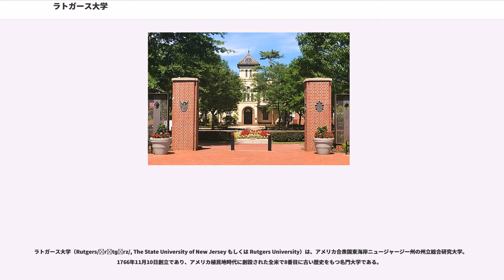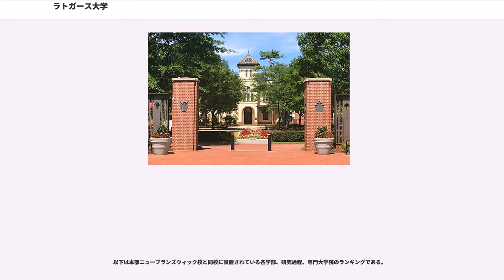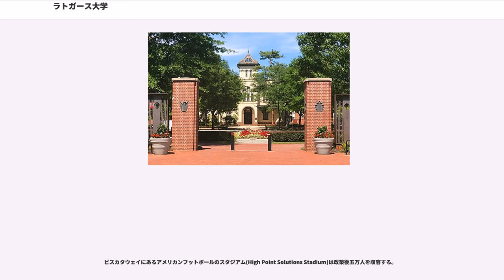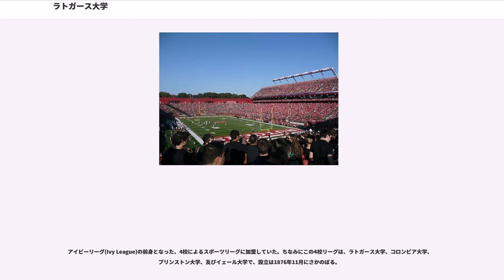ラトガース大学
カムデン郡_(ニュージャージー州)
ニューブランズウィック_(ニュージャージー州)
ビッグ・イースト・カンファレンス

ラトガース大学（Rutgers/ˈrʌtɡərz/, The State University of New Jersey もしくは Rutgers University）は、アメリカ合衆国東海岸ニュージャージー州の州立総合研究大学。1766年11月10日創立であり、アメリカ植民地時代に創設された全米で8番目に古い歴史をもつ名門大学である。

全米の州立大学のうちアイビーリーグと同質の教育を受けられるパブリック・アイビー(Public Ivy)の一校に数えられており、主要世界大学ランキングでも常に上位にランクされている。

15世紀末、コロンブスがアメリカ大陸に到着してから、16世紀にはスペインとフランスが、17世紀にはイギリスとオランダが、アメリカへの植民を開始しコロニーが広がっていくが、それとともに牧師の不足が深刻化する。当時、牧師になるためにはヨーロッパの限られた神学校で教育を受け資格を得なければならなかったが、コロニーの人々はアメリカにも牧師を養成し資格を認定できる学校を作ろうとした。そして、合衆国独立以前の1766年に英国王の特許でコロニー大学としての認可をうけた９校がコロンビア、ハーバード、イェール、プリンストン、ウィリアムアンドマリー、ペンシルバニア、ブラウン、ダートマス、そしてラトガース大学だった。いずれも当時は、プロテスタント会派の人々が学校の設立と運営を支援した。

1766年、ラトガースはオランダから殖民してきたオランダ改革派教会の人々の支援で設立され、当時のイギリス国王ジョージ3世の王妃であったシャーロット王妃をたたえ、クイーンズカレッジという名称で設立されたが、後に経営危機に陥った時に篤志家ラトガーズの援助を受けて再建。1825年にラトガーズ大学と改名する。

1858年（安政5年)に日米修好通商条約が調印されると、アメリカのプロテスタント核派（特に米国の聖公会、長老教会、オランダ改革派の三派）が一斉に日本に宣教師を派遣した。オランダ改革派に属していたのが明治維新後の日本の近代化に大いに貢献したブラウンズ（Samuel Robbins Brown,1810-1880）、シモンズ（Duanne B.Simmons,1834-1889）、フルベッキである。

フルベッキは、明治政府の顧問となり、多くの留学生を斡旋するが、必然的に自らの教派の学校であるラトガーズ大学に多くを留学させることになる。幕末から明治１８年までに、ラトガース大学や付属のグラマースクールで学んだ日本人学生は３００人以上いた。その中には、明治新政府の要人になる人材も多数含まれた。まず、フルベッキがアメリカに送った最初の日本人が、幕府の海外渡航解禁前の慶応２年（1866年）にラトガーズに留学した横井小楠の甥の横井大平と横井左平太だった。その他、福井藩士の日下部太郎、岩倉具視の息子の岩倉具定・具経兄弟、勝海舟の息子の勝小鹿、最後の上田藩主の松平忠礼とその異母弟松平忠厚、松方コレクションで有名な松方幸次郎らもラトガーズに留学していた。また。ラトガーズからはウィリアム・グリフィスやエドワード・ウォーレン・クラークなど日本に教師を派遣し、日本の近代化に大きな貢献をした。初代駐日公使ハリスの後任として、リンカーン大統領が任命したのも、ラトガーズ大学出身のオランダ改革派ロバート・プルインであった。

日下部太郎は、卒業を前にして、結核で亡くなってしまい、その墓は今もニューブランズィックにある。後に日下部の恩師であるグリフィスは日下部の出身地である福井藩の藩校で教鞭を取る。そのような関係から、今も福井市とニューブランズウィック市は姉妹都市となっている。

ラトガーズ大学は上記９校の内、ランドグラント大学(1864)を経て、州立大学(1956)となった唯一の大学である。1989年からは、北米に在する、62校の優れた研究大学で構成される、アメリカ大学協会に所属する。2014年にはビッグテンカンファレンスに招待されその正式メンバーとなった。同年、教育コンソーシアムの一つであるCIC（Committee on Institutional Cooperation）にも参加している。

生徒の人種構成が多様である。内訳は以下の通り。白人:45.2%, アジア系アメリカ人:20.2%, ヒスパニック...